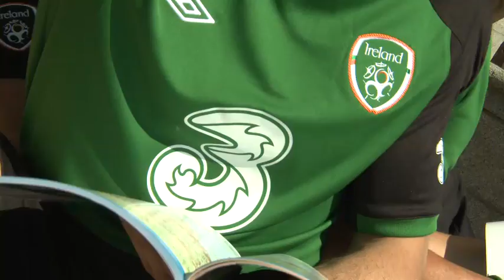Steven Kelly support Junior Cert and Leaving Cert students.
Steven Kelly sends message of support to Junior Cert and Leaving Cert students.